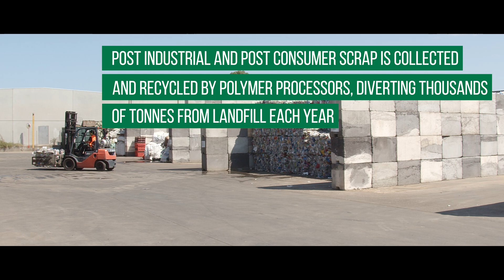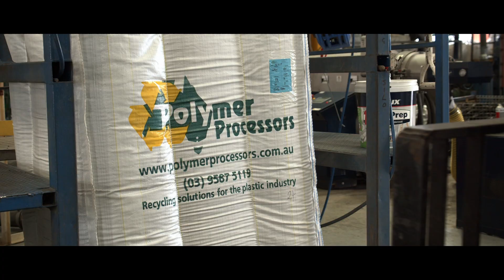Recycling Company Promotional Video